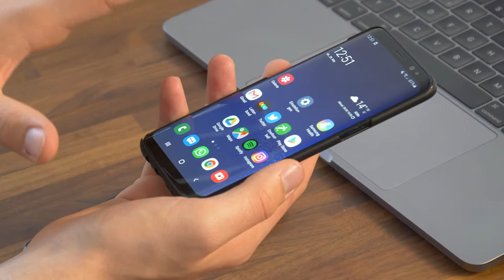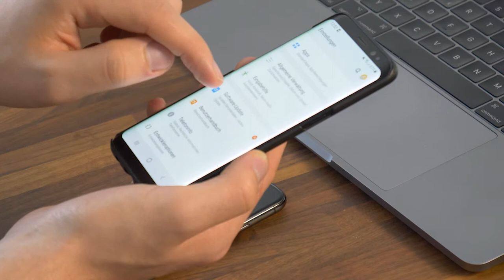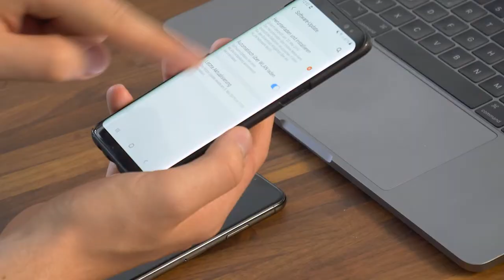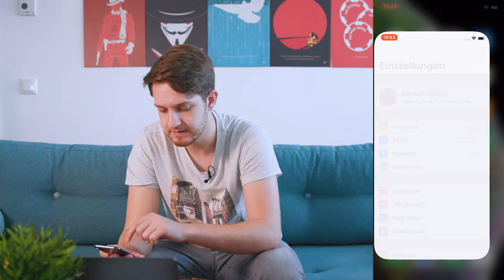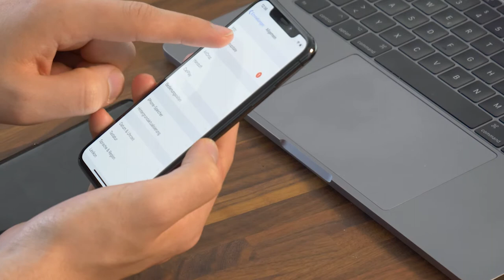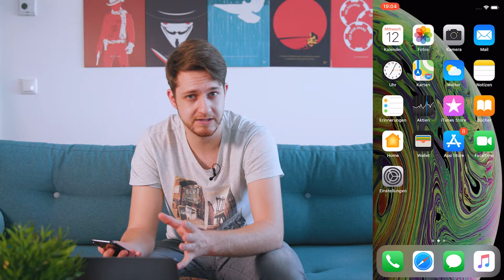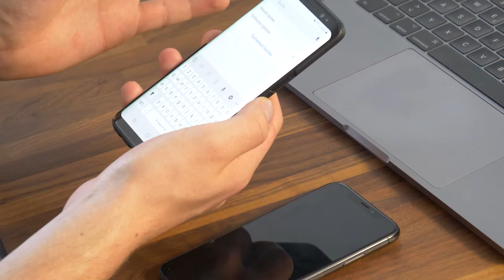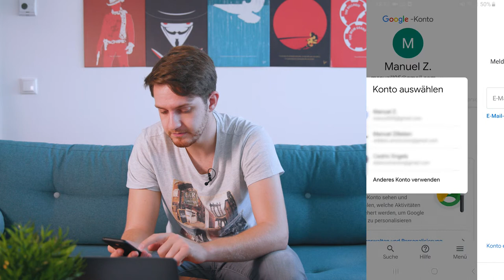Grundlagen mobiler Betriebssysteme - SMARTphone ENTDECKEN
In diesem Video geht es um die Grundlagen der mobilen Betriebssysteme. Warum sehen die Android Versionen unterschiedlicher Hersteller so unterschiedlich aus? Wie richte ich einen Google Account oder eine Apple ID ein und wofür brauche ich das?

Android-Updates: 03:56 min
iOS-Updates: 06:57 min
Google Account erstellen: 10:25 min
Apple ID: 12:16 min